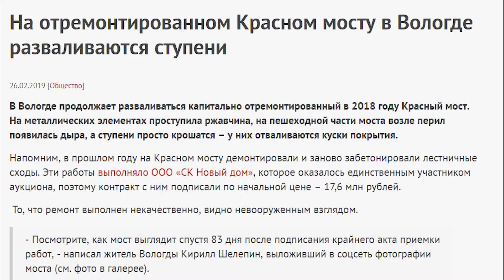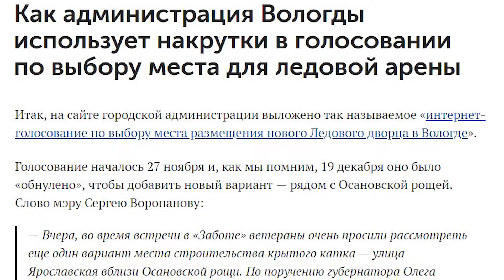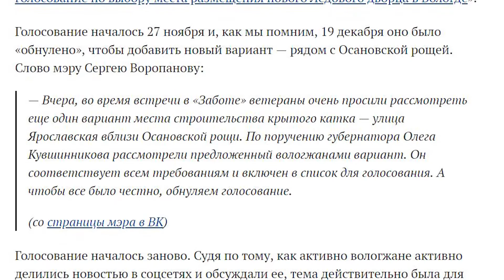А теперь экзамен для АдГорода Вологды, с оценками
В конце февраля администрация города Вологды провела публичный отчёт о деятельности в 2018 году. Под лозунгом
Насколько он был публичным судить не нам, но говорят пускали по приглашениям и оценивали работу чиновников и мэра особо приближённые или согласованные люди. Что касается экзамена, то он был проведён в форме зачёта, что вызвало вопрос в правильном понимании участниками происходящего процесса. Всем студентам известно, что получение зачёта это лишь допуск к экзамену.
Поэтому стоит провести настоящий экзамен для АдГорода, с оценками. Голосуйте в видео или во Вконтакте по ссылке

Поддерживайте ролики, расследования, эфиры и развитие этого канала!
карта MasterCart 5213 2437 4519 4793 для перевода в один клик воспользуйтесь